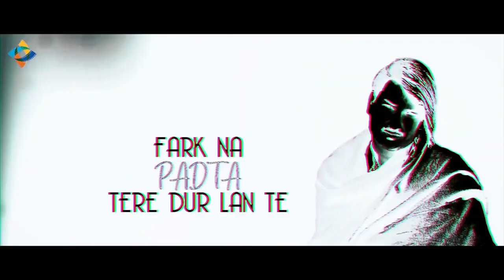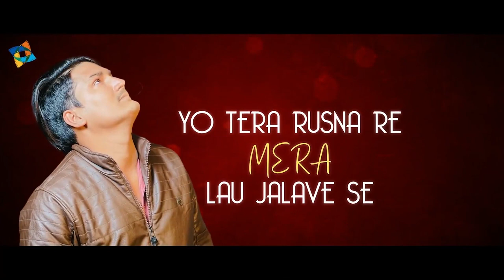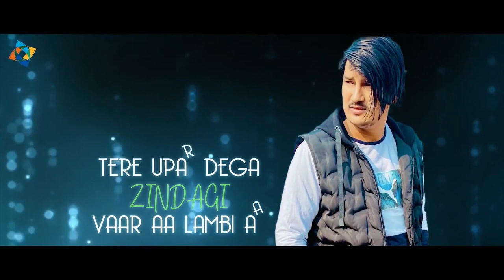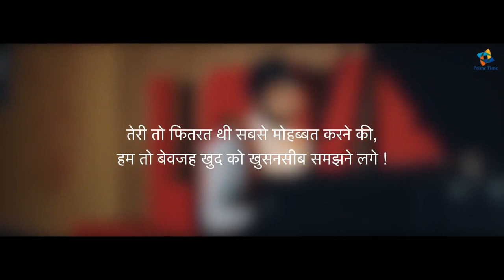new nonstop haryanvi music lastest haryanvi song mukesh jaji renuka pawar GR music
new nonstop haryanvi music lastest haryanvi song mukesh jaji renuka pawar GR music haryanvi music